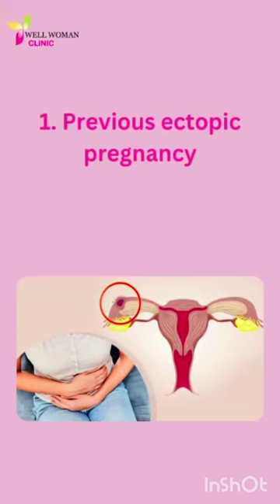𝐑𝐢𝐬𝐤 𝐅𝐚𝐜𝐭𝐨𝐫𝐬 | 𝐄𝐜𝐭𝐨𝐩𝐢𝐜 𝐏𝐫𝐞𝐠𝐧𝐚𝐧𝐜𝐲 | 𝐃𝐫 𝐍𝐮𝐩𝐮𝐫 𝐆𝐮𝐩𝐭𝐚 | 𝐄𝐱𝐩𝐞𝐫𝐭 𝐆𝐲𝐧𝐞𝐜𝐨𝐥𝐨𝐠𝐢𝐬𝐭 𝐚𝐭 𝐖𝐞𝐥𝐥 𝐖𝐨𝐦𝐚𝐧 𝐂𝐥𝐢𝐧𝐢𝐜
Risk factors for ectopic pregnancy you should know
1. Previous ectopic pregnancy
2. Pelvic infection or inflammation
3. Fertility treatments
4. Tubal surgery
5. Smoking
6. Pregnancy after tubal ligation failure or pregnancy with IUCD in situ

3. For Polycystic Ovarian Disease PCOD/PCOS